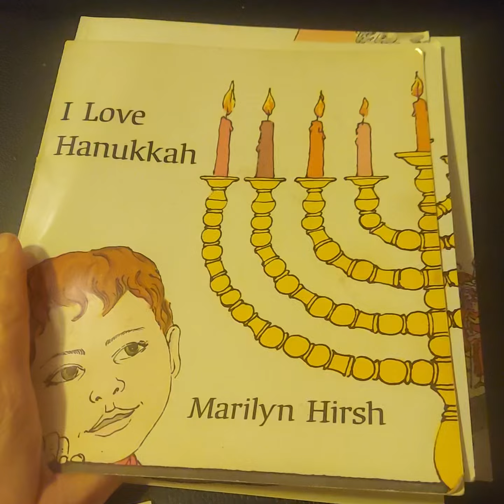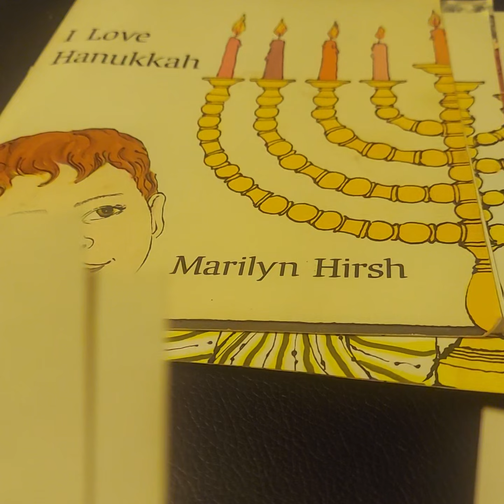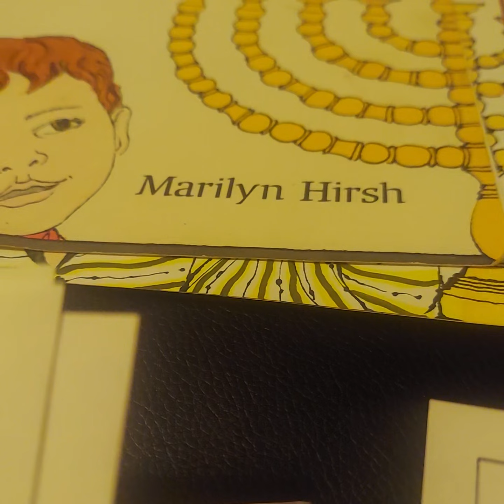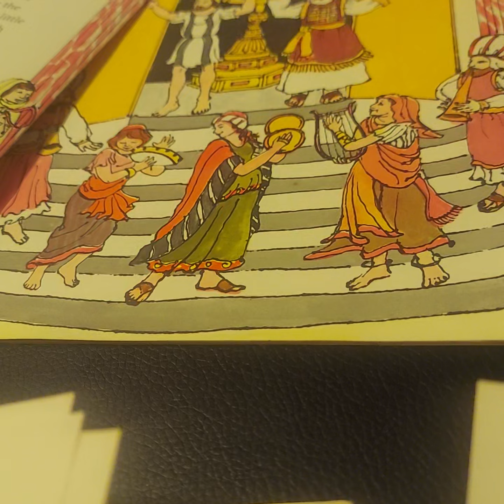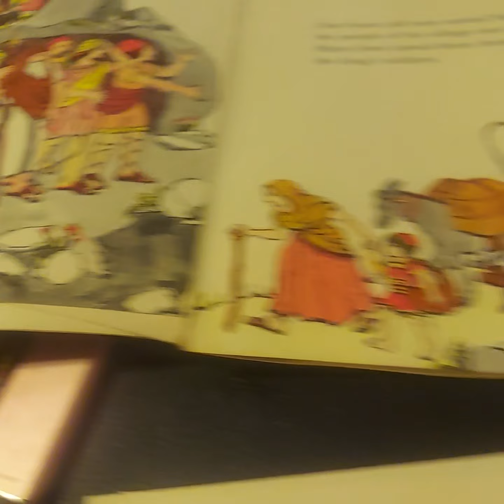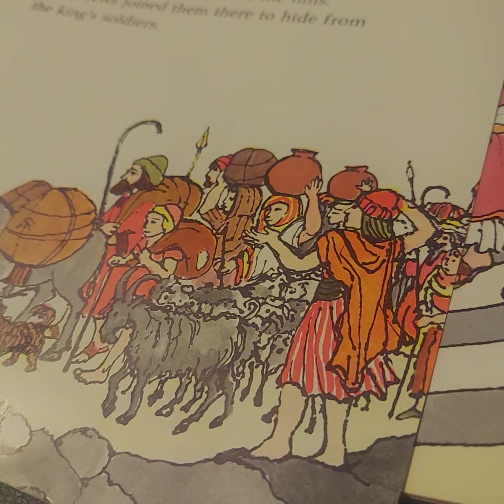the Sandhedrin. the high Court of justice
sanhedrin = feds? federal